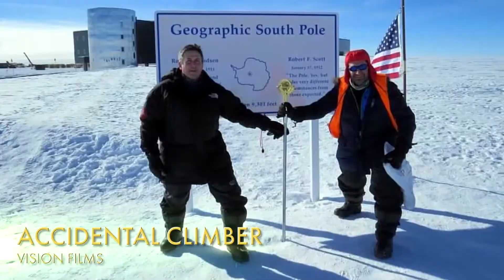AWARD THIS! 2021 SPORTS DOCUMENTARY | Film Threat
It's time to Award This! Sports Documentary!

Award This! is hosted by Hal Sparks with announcer Jon Bailey, the Epic Voice Guy. Discover 93 films nominated across 20 categories celebrating the best of truly independent films. Categories like Indie Horror, Sci-Fi, Comedy, Drama, Romantic Comedy, Pop Culture Documentary, WTF indie and more. The show includes surprise appearances by David Cross, Danny Trejo and more. (Dammit, we ruined the surprise!)

And we're pretty sure this is the first awards show ever to take place at a Drive-In. Well, at least we didn't do our awards show over Zoom.

Award This! is Film Threat's annual event honoring the best truly independent films. Get more info at AwardThis.com

Produced by Chris Gore and Bobby Schwartz